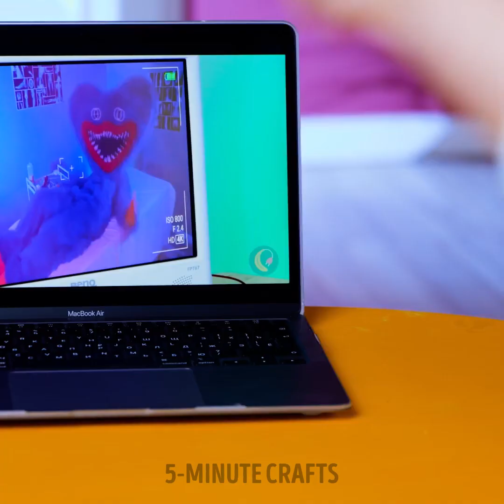Quick pedicure hacks and feet tips you'll love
Get ready to pamper your feet with quick pedicure hacks and feet tips that you'll absolutely love! In this video, we'll share amazing tricks to give yourself a salon-worthy pedicure right at home. Say goodbye to rough, tired feet and hello to soft, beautiful soles. Learn how to exfoliate, moisturize, and care for your feet using simple ingredients and easy techniques. Discover the secrets to achieving perfectly polished nails, soothing tired muscles, and banishing dry skin. Whether you're getting ready for sandal season or just want to treat yourself to some self-care, these tips will leave your feet feeling refreshed and rejuvenated. So kick back, relax, and get ready to give your feet the love they deserve. It's time to step into a world of ultimate foot care and indulge in some well-deserved pampering. Let's dive in and give your feet the attention they crave!